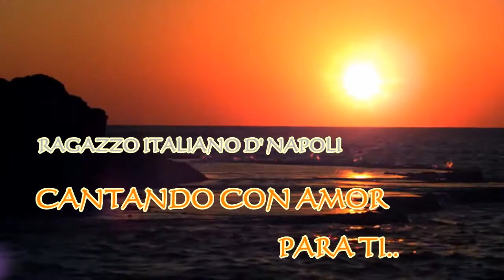TE EXTRANO ( A MI ESTILO ) CON AMOR PARA TI